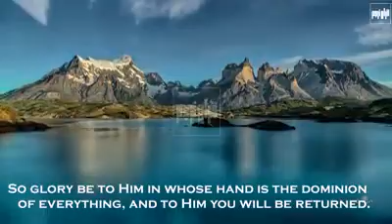start your day with holy QURAN recitation (3)